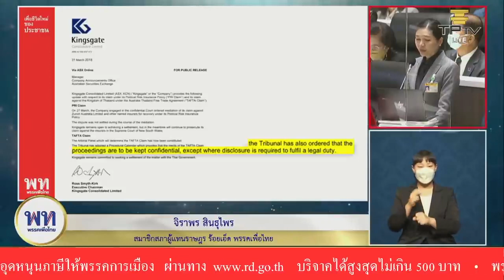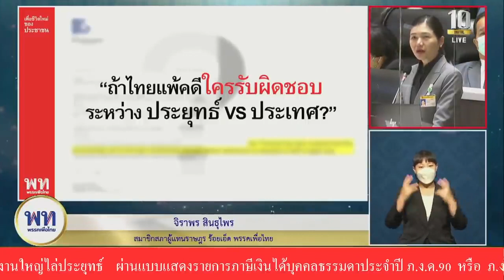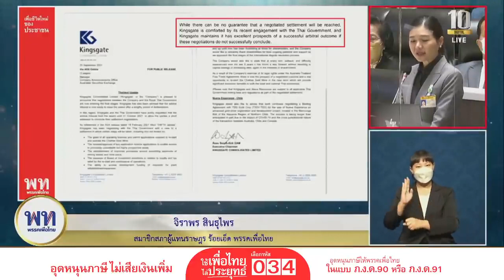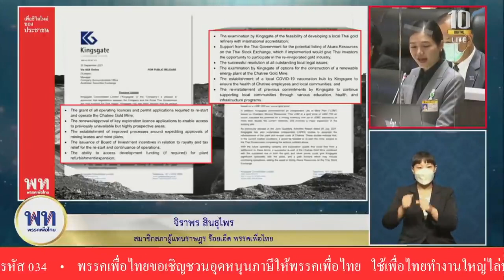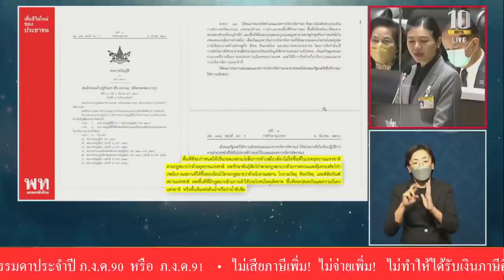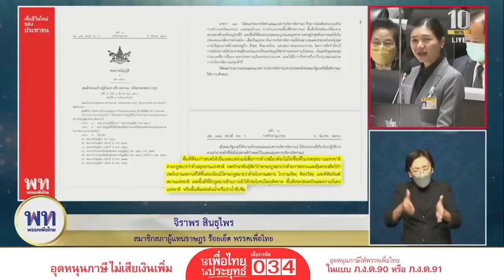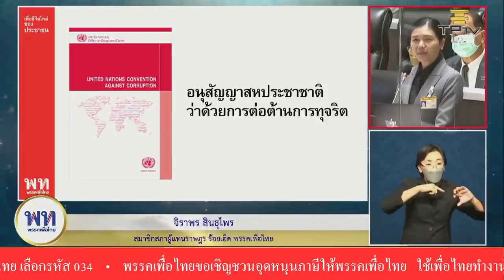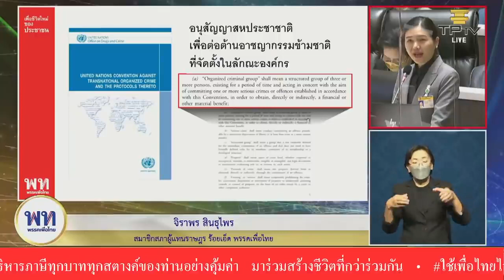'น้ำ จิราพร' ตัวเปิด! อภิปรายค่าโง่ เหมืองทองอัครา แฉ 11 รายการ ขอประนีประนอม